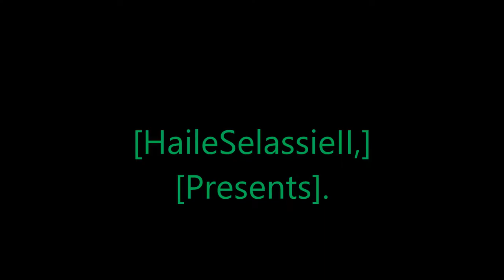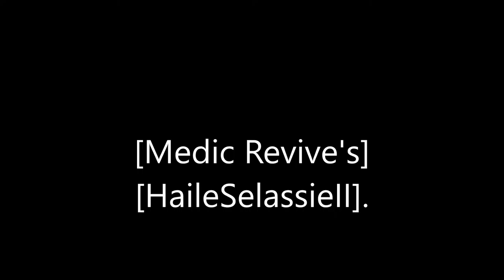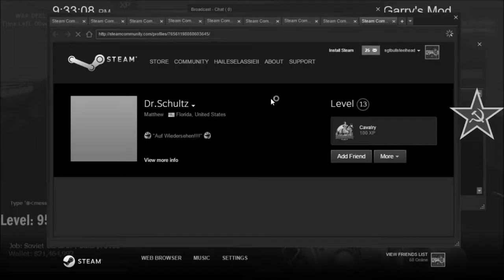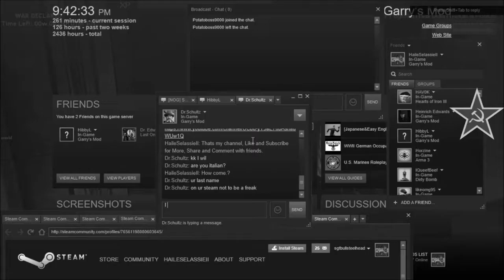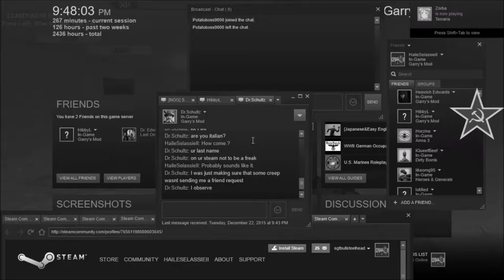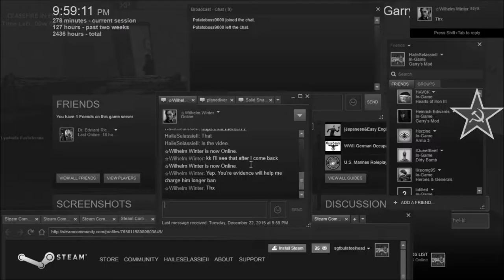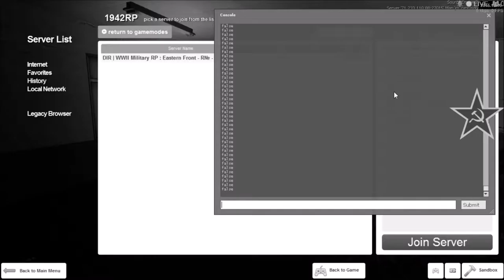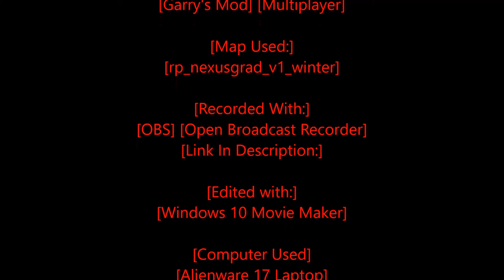[Rastafari Exposed] [Garry's Mod] [WWII RP] [DIR] Soviet Diaries [S2] [Ep.4] [HD]